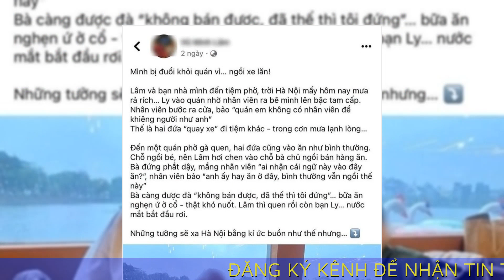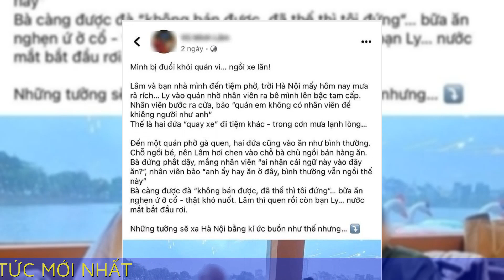TikToker Xe lăn Vlog cáo ốm, nhiều lần từ chối làm việc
Sở TT&TT Hà Nội chưa trực tiếp làm việc được với TikToker V.M.L do người này từ chối triệu tập, trốn tránh tiếp nhận thông tin.

Ngày 28/3, tại họp báo quý I của UBND TP Hà Nội, Phó Giám đốc Sở TT&TT Hà Nội Nguyễn Thị Mai Hương cho biết, sau khi nắm thông tin về vụ việc TikToker V.M.L. tố bị đuổi khỏi quán phở vì ngồi xe lăn hồi tháng 1, đại diện Sở TT&TT Hà Nội đã làm việc trực tiếp với chủ quán phở này.

Theo bà Hương, sau khi làm việc với bà Triệu Thị Thu (chủ quán phở ở phố Nam Ngư), Sở TT&TT Hà Nội xác nhận thông tin trích xuất camera ở nhà bà Thu là hoàn toàn chính xác.

Ngày 18/1, Sở đã mời chủ tài khoản TikTok V.M.L. lên làm việc. Tuy nhiên khi đang làm việc được nửa buổi thì người này lấy lý do sức khỏe không đảm bảo, không ký biên bản làm việc và xin phép dời buổi làm việc vào lúc khác.

Phó Giám đốc Sở TT&TT Hà Nội Nguyễn Thị Mai Hương thông tin tại họp báo.
"Sau đó người này không quay trở lại làm việc nữa. Chúng tôi đã trực tiếp liên hệ nhiều lần và phối hợp với công an địa phương gửi giấy mời 3 lần, nhưng ông này từ chối, trốn tránh tiếp nhận thông tin và làm việc với Sở", bà Hương cho biết.

Lãnh đạo Sở TT&TT Hà Nội cho biết, đến nay, Thanh tra Sở chưa trực tiếp làm việc, do đó chưa thể kết luận được vi phạm.

Nhưng căn cứ vào quy tắc ứng xử trên mạng xã hội, nam TikToker vi phạm 2/4 nguyên tắc ứng xử chung trên mạng xã hội. Đó là việc tôn trọng tuân thủ pháp luật và chịu trách nhiệm về các hành vi ứng xử trên mạng xã hội, phối hợp cơ quan chức năng trong việc xử lý hành vi vi phạm pháp luật.

Nhân vụ việc này, bà Hương nhấn mạnh hiện nay trên môi trường mạng, bên cạnh doanh nghiệp và cá nhân đưa thông tin tốt, chính xác, còn nhiều TikToker, người làm nội dung thông tin không chính xác.

"Những hoạt động này cần được chấn chỉnh. Trong cuộc họp cách đây 2 ngày ở Bộ TT&TT về nâng cao công tác quản lý mạng xã hội, đại diện các nhãn hàng cũng có tiếng nói chung không đưa nhãn hàng của mình lên các tài khoản bị đưa vào danh sách đen", bà Hương đưa ra khuyến cáo.

Phó Giám đốc Sở TT&TT Hà Nội cho biết, với những người làm nội dung "bẩn", doanh nghiệp không hợp tác quảng cáo thì các cá nhân này không có thu nhập. Do đó, Sở mong muốn những người như nam TikToker trên có trách nhiệm hơn khi tham gia môi trường mạng.

Bài viết từng gây tranh cãi trên mạng xã hội. ().
Trước đó, trên trang cá nhân, TikToker V.M.L. cho biết, anh cùng bạn gái đến một quán phở ở Hà Nội. Do bị liệt bẩm sinh, anh L. phải ngồi xe lăn.

Khi nhờ nhân viên bê xe qua bậc tam cấp, họ đã bị từ chối với câu trả lời "quán em không có nhân viên để khiêng người như anh".

Đến quán phở thứ hai, L. cho hay đây là quán quen, hai người vào ăn bình thường. Chỗ ngồi nhỏ hẹp, L. hơi chen vào chỗ bà chủ quán. "Bà đứng phắt dậy, mắng nhân viên: Ai nhận cái ngữ này vào đây ăn?", nam TikToker kể.

Sau khi nhận được câu trả lời từ nhân viên rằng bình thường anh L. vẫn ngồi đây, bà chủ tiếp lời: "Không bán được, đã thế thì tôi đứng…".

Anh V.M.L. cho biết: "Bữa ăn nghẹn ứ ở cổ, thật khó nuốt" và chia sẻ bản thân đã quen với cảm giác này rồi, nhưng bạn gái "nước mắt bắt đầu rơi".

Ngày 15/1, trước những tranh cãi trên mạng xã hội về việc nam thanh niên bị quán phở từ chối phục vụ vì ngồi xe lăn, một trong hai quán phở đã trích xuất camera ghi lại sự việc.

Theo camera tại quán phở gà trên phố Nam Ngư (Hoàn Kiếm, Hà Nội), TikToker V.M.L. và bạn gái đến quán, do đường đi quá hẹp nên chủ quán cùng nhân viên đã cùng nhau dọn đồ đạc và rổ phở bán hàng sang vị trí khác.

Anh V.M.L. ngồi ngay phía sau chủ quán. Sau đó, khi họ ổn định vị trí, việc dùng bữa diễn ra. Họ dùng 2 bát phở và một đĩa quẩy. Sau khi nam thanh niên cùng bạn gái dùng bữa xong, nhân viên quán tiếp tục hỗ trợ đẩy xe lăn của anh này ra ngoài.

Chủ quán phở này khẳng định, L. là khách quen, thường ăn phở vào buổi tối. Sáng 12/1, L. cùng bạn gái đến quán. Do lối vào quán nhỏ, trời mưa, chủ quán đã mời hai người ngồi quán cà phê đối diện rồi sẽ cho nhân viên bê phở sang.

“Nhưng bạn ấy vẫn muốn vào quán, chúng tôi tiếp đón bình thường”, đại diện quán cho biết. L. và bạn gái ngồi bàn đầu tiên, phía sau lưng chủ quán, cạnh khu vực cân thịt gà. Chủ quán nhắc nhở L. lần sau đừng ngồi vị trí này, gây khó khăn bán hàng.

"Bạn ấy sau đó tươi cười, ăn uống bình thường, nhưng sau đăng bài lên mạng xã hội ám chỉ chúng tôi miệt thị là không đúng”, người này nói. Chủ quán khẳng định không bao giờ dùng lời lẽ thô tục để đuổi khách, đặc biệt với người khuyết tật.

Sau khi nhận phản ứng dữ dội của cộng đồng mạng, hiện tài khoản Facebook V.M.L. đã khoá bình luận.